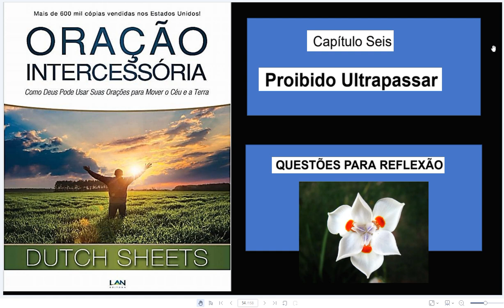12 ORAÇÃO INTERCESSÓRIA LIVRO DUTCH SHEETS CAPÍTULO 6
Este livro mostra como é necessária a oração intercessória nestes dias. E nos lembra que a igreja foi chamada para interceder pelas almas, por cidades, por nações. Os cristãos são sacerdotes no sentido que suas orações chegam ao trono da graça abrindo caminho para que as almas sejam “transportadas do reino das trevas para o reino da luz do filho do amor do Pai, Jesus.” E milagres podem acontecer quando a igreja intercede por meio de Cristo Jesus.